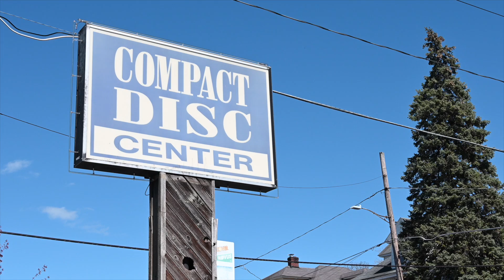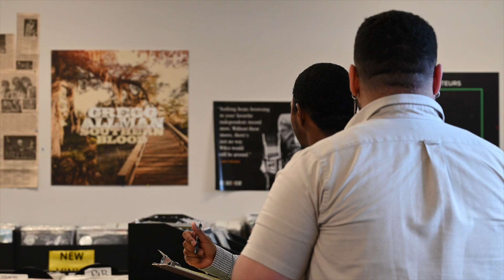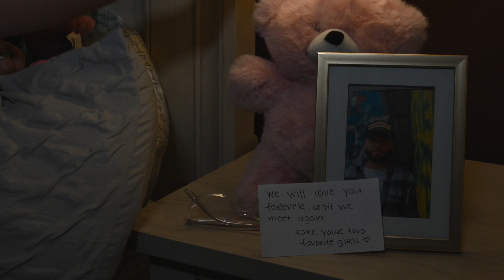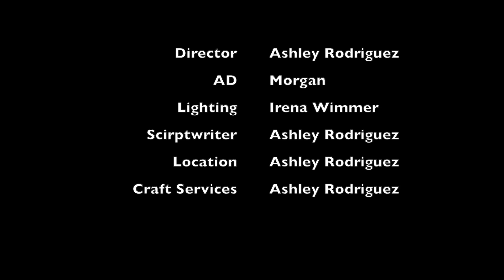Video Waves Episode 2211: Fairytale on Fordham Road